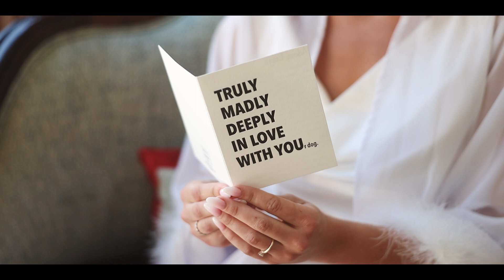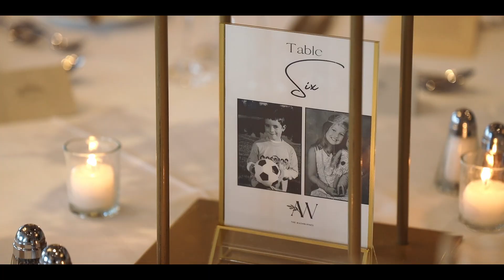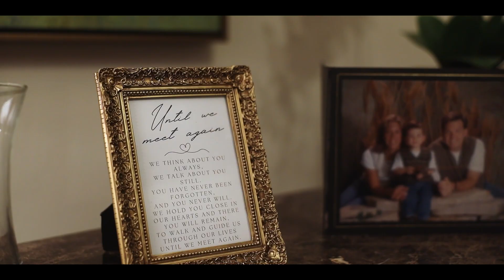Adam & Alissa Wedding Highlights | Crane Club at Tesoro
Bride: "Adam Lee, I'll never know how but at 14 years old, I just knew it was you. And it was and it's still is and I'll always be you."

This video is shot on:
Canon  EOS R
Canon RF 28-70 f/2 USM
Canon EF 50mm f/1.8 STM
Canon RF 85 mm f/2 STM

RS2 gimble
Audio gear:
TASCAM DR-10L
Sony ICD-TX650
TASCAM 40x